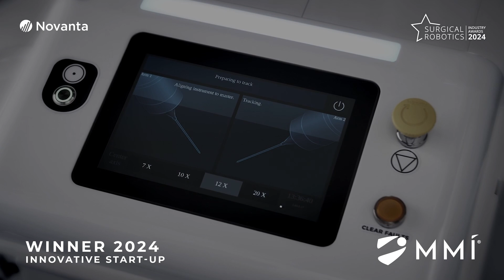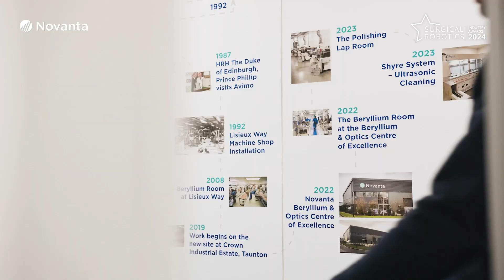Surgical Robotics Industry Awards - Novanta Winner Message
In this clip, Matthijs Glastra, CEO and Chairman of Novanta, congratulates this year’s exceptional winners:
- Lucien Blondel, CTO, Quantum Surgical
- Medical Microinstruments, Inc.
- Moon Surgical
- THINK Surgical – TMINI™ Miniature Robotic System
- Cohen Orthopedic